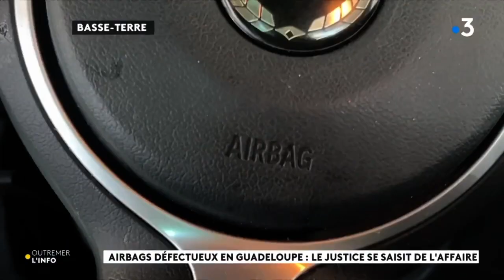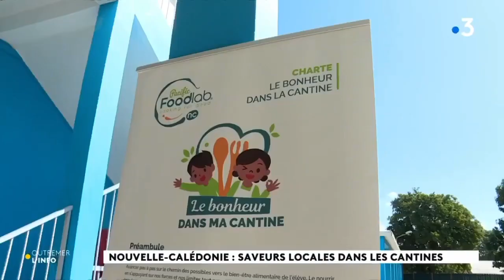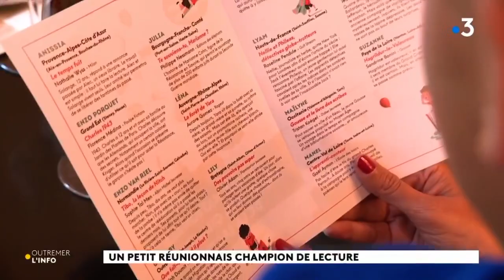2023/06/29 Jt France Ô 🌎 l’Info Outre-Mer Journal Information Jeudi 29 Juin 2023 La1ère RFO Radio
2023/06/29 Jt France Ô 🌎 l’Info Outre-Mer Journal Information Jeudi 29 Juin 2023 La1ère RFO Radio Îles Régions Départements Territoires RePlay Dom-Tom Antilles France 3 Télévision
🕊Les Saintes: Caàroucaéra/ Kaaroucaéra (Îles aux Perroquets🦜),